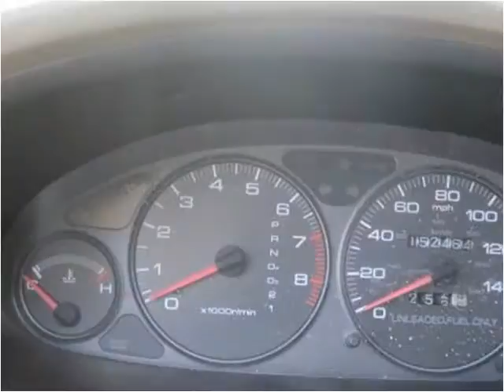1998 Acura Integra Used Cars Baldwin Park or Glendora CA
This 1998 Acura Integra is available from Route 66 Motors.